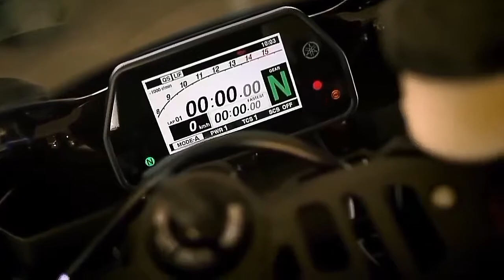Moto tryuki Freaky DJs & Alastor Uchiha feat.Flashbird!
Moto tryuki /Freaky DJs & Alastor Uchiha feat_Flashbirt